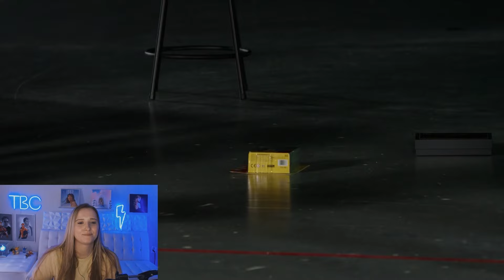REACTING TO SIDEMEN GIANT BOX OF LIES